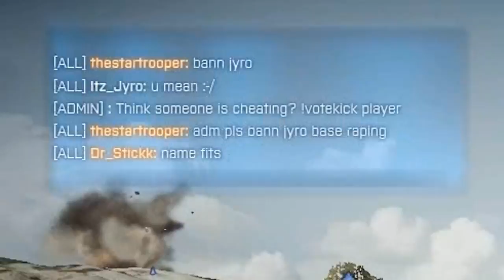One Game Trolling Montage! (PC) "Jyro's A Cheater!"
Here it is my one game trolling montage. People accuse me of cheating lolol. Sure I'm a lvl 20 and am a hacker! Anyways please comment and like!

Be sure to follow me over twitter to please! :D